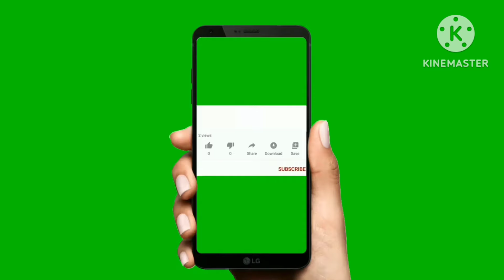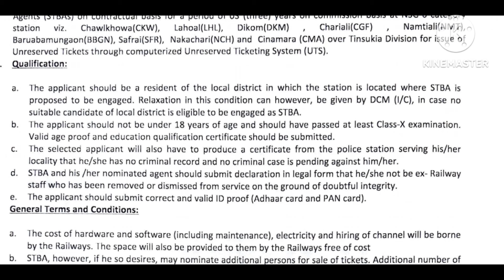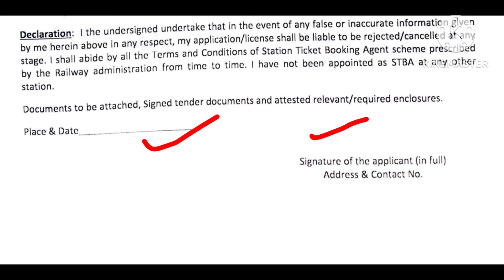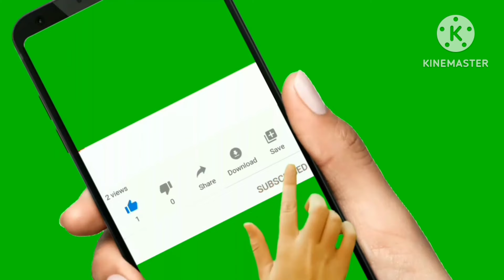রেলে টিকিট কাউন্টারে নিয়োগ মাধ্যমিক পাশে | railway recruitment 2024 | WB new job vacancy 2024.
রেলে টিকিট কাউন্টারে নিয়োগ মাধ্যমিক পাশে | railway recruitment 2024 | WB new job vacancy 2024. quick_learning wbjobnews railway railwayrecruitment2024 recruitment2024 #/railjob